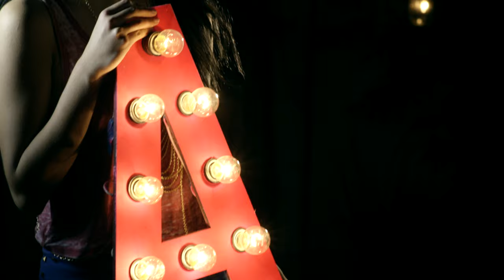Polenta films in less than a minute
Polenta Films is a production house based in Guadalajara, Mexico. Founded in the end of 2008. Our mission is to help develop brands with one-of-a-kind visual language, tailored to the brand needs.
Each new project is a challenge, and our objective is always surpass ourselves.